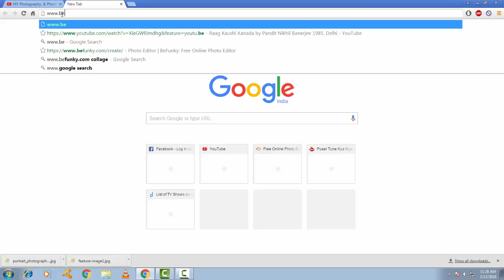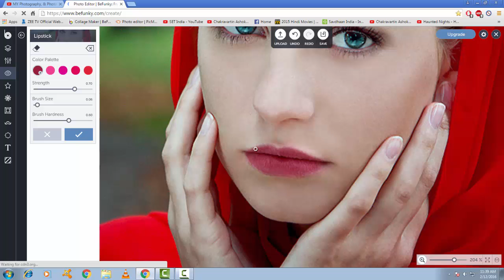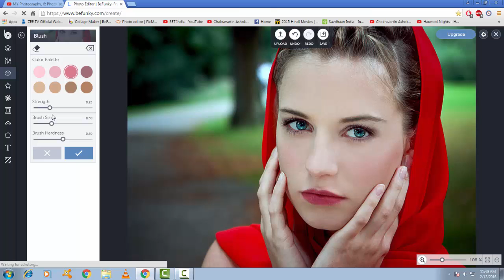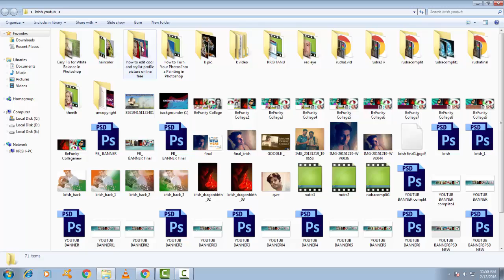How to edit cool profile picture online FREE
Hello everyone :) This is very easy stape to edit your profile picture . Hope! you like it :)